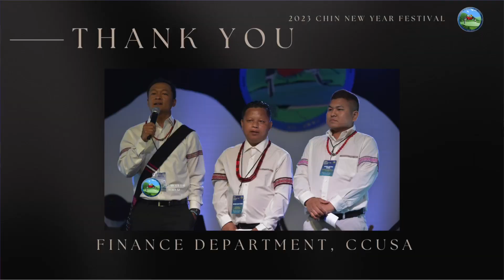CCUSA Finance Committee Interview : 2023 Chin New Year Festival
Thazang le tikcu can tampi cem in, taimak suahih Chin Kum Thar puai hrang Sumpai in hawl saktu Chin Pawlpi Finance Committee hnenah lungawithu kan sim a si.